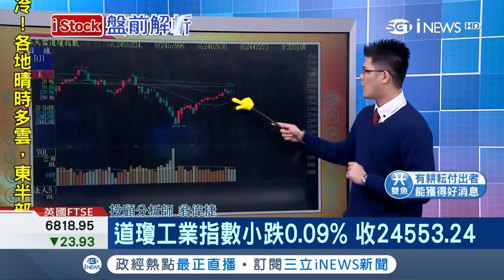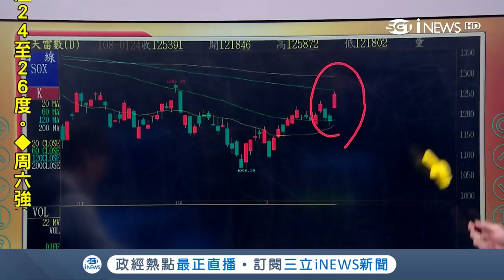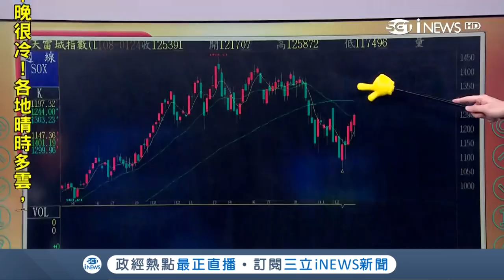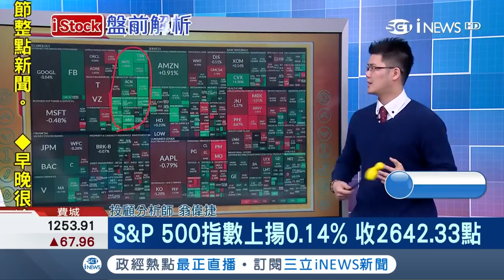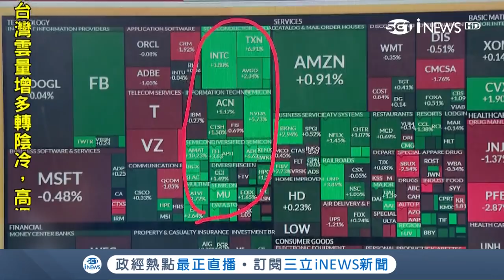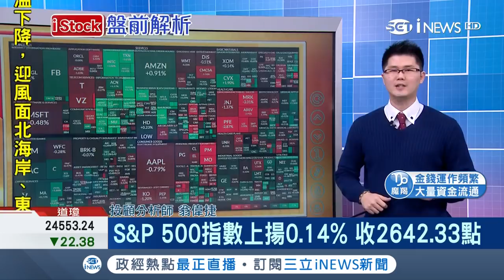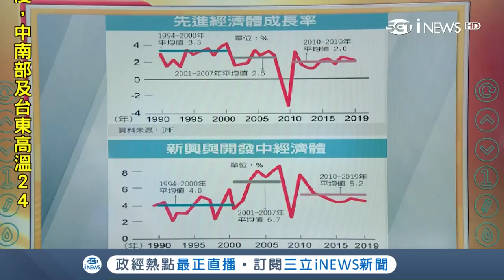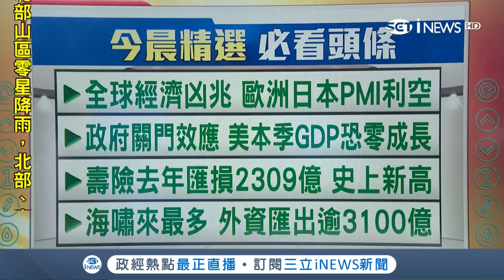壽險業沒有很賺去年匯損2309億元 關鍵原因：避險成本太高│主播陳書賢│【iStock盤前解析】20190125│三立iNEWS